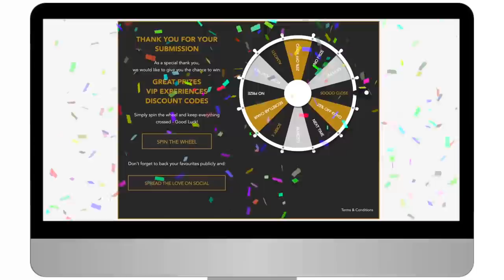THIS IS THE MOST EXPLOSIVE GOLF VIDEO ON YOUTUBE!